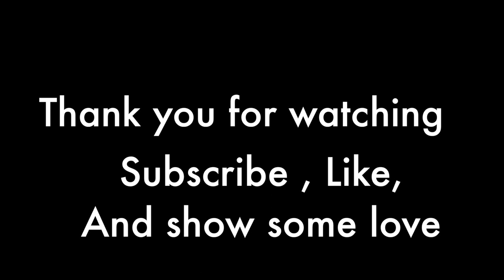Asking some important questions around campus (Watch in HD)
Hey Guys! Watch out for more of my Vlogs and pranks. So, leave a like below if you wish!